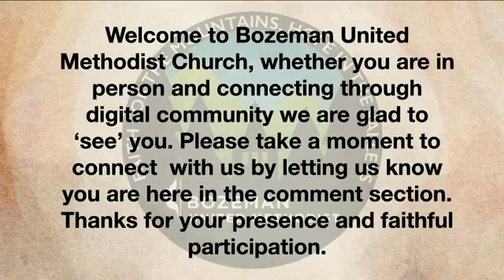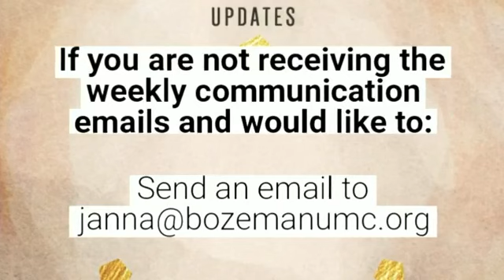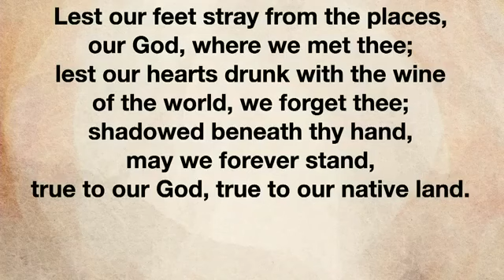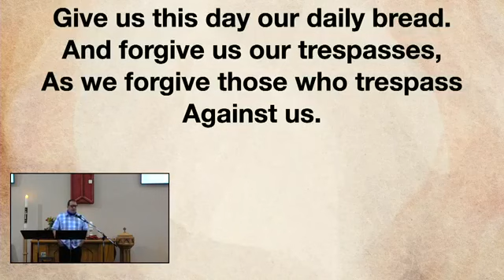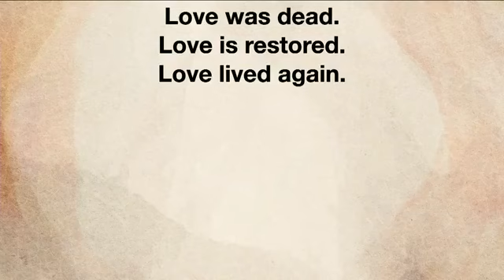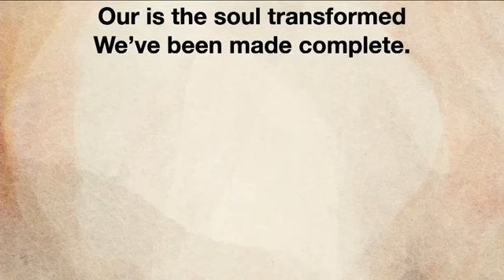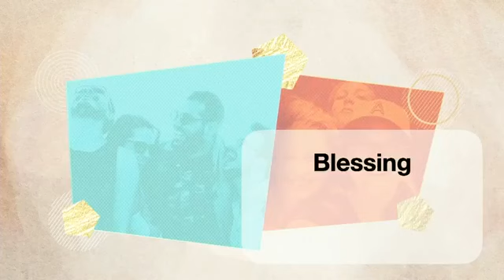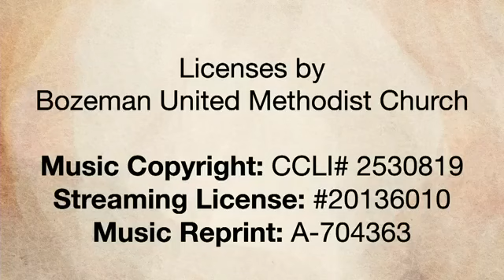7/12/20 BUMC & LWUMC Worship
Worship Live Online: Welcome! Thank you for joining us today.

Today’s Offering: we appreciate your continued giving and support of our ministries. You’re faithful giving supports not only our church family and its ministries but it also helps us serve the most vulnerable in our community.

Please share this post with your friends and family on your own social media so your friends and family can experience worship with you.

Today’s altar flowers are in honor of Martin Hathaway’s mother Jean’s birthday.